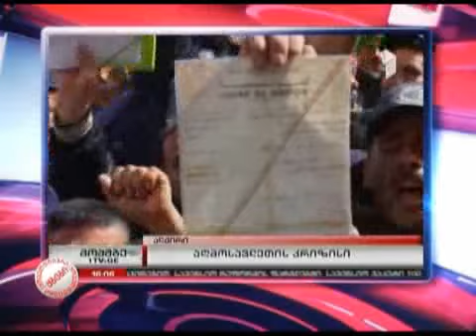09/03/11 ყოველდღიური აბები